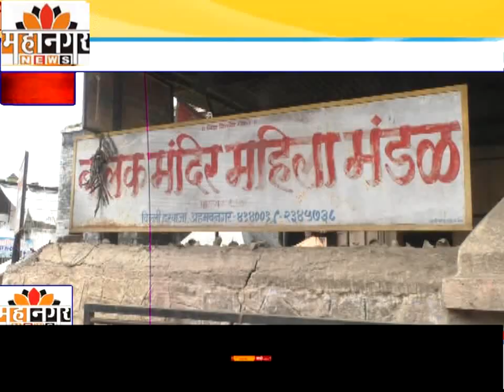दिल्लीगेट येथील बालक मंदिर शाळेत विद्यार्थ्यांचा दिवाळी बाजार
पुस्तकी ज्ञानाबरोबरच गिरवले व्यवहार ज्ञानाचे धडे